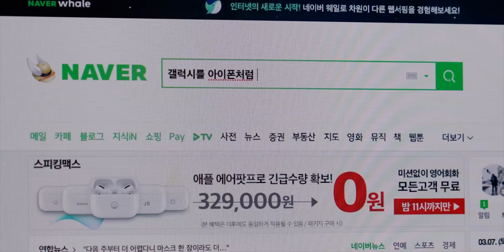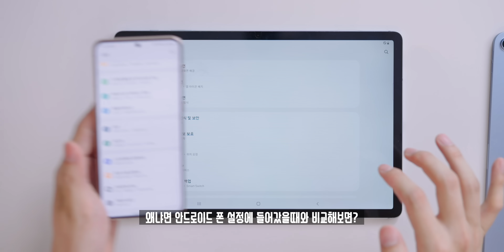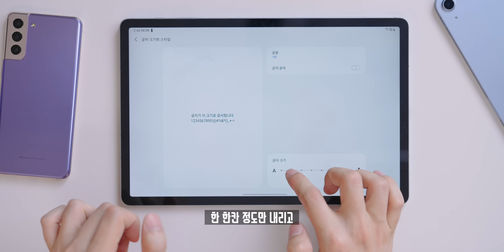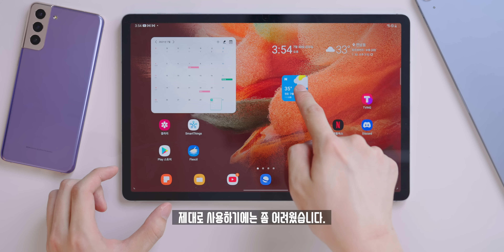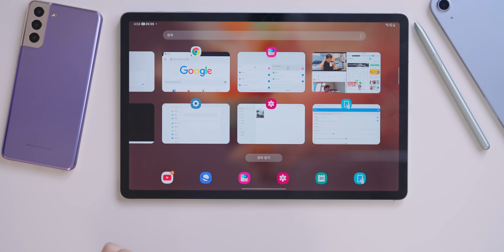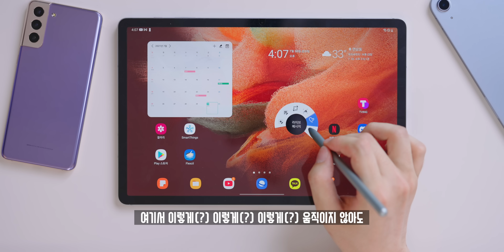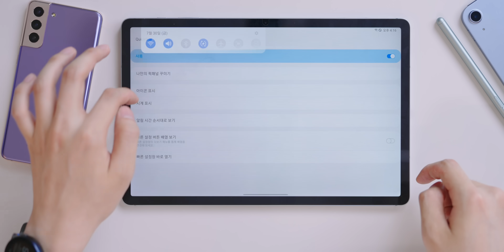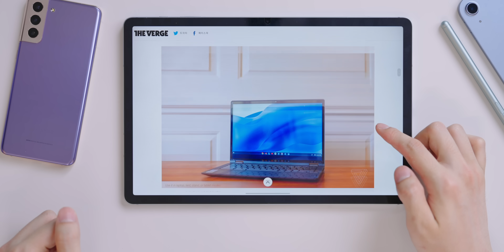갤럭시탭을 쓴다면 무조건 보세요! 몇 가지 불편한 갤럭시탭을 훨씬 편리하게 세팅하는 방법 6가지!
갤럭시탭 S7 FE를 일주일간 사용해보니, 확실히 스마트폰에 비해 안드로이드 태블릿은 불편한 부분들이 몇가지 있었습니다. 그래서! 태블릿의 끝판왕이라고하는 아이패드와 비슷하게 또는 더 편리하게 사용할 수 있는 세팅 과정을 함께 공유해봤습니다.

◆ info.
기본앱 외 : 삼성 Good Lock
더 좋은 꿀팁이 있다면 댓글로 알려주세요!

◆ Timestamp.
00:00 삼성빠
00:12 오프닝
02:17 홈화면 꾸미기
05:17 원 핸드 오퍼레이션+
07:23 S-Pen
08:41 잠금해제 방식
09:18 퀵 패널 정리
10:39 삼성 인터넷 브라우저
12:26 더 좋은 정보가 있다면?

◆ Tag.

◆ ITSub 잇섭.